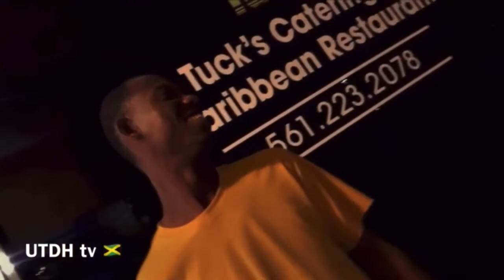Capone - Sipping on my cup